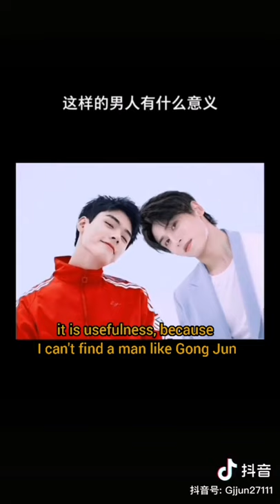【JunZhe fans Be Like】The princess waited for his knight| JunZhe Funny Videos|俊哲搞笑视频|磕死我了|公主等到他的骑士了